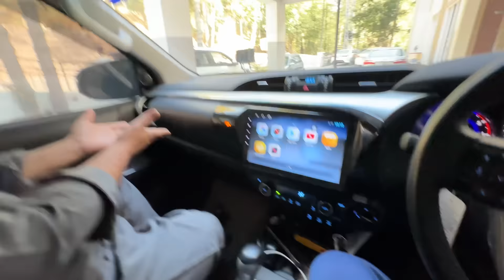Jungle me kia cheez agai hamare pas 😳 bhaagna para hamein 🏃